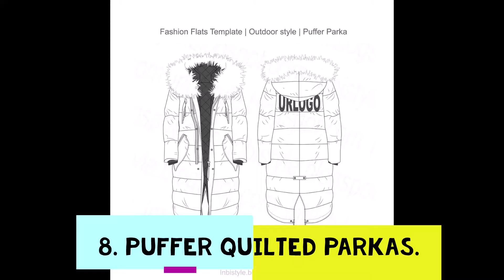22 Different Types of Jackets and Parkas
1. Fishtail Parka.
2. Cold Weather Parka.
3. Flight Jacket.
4. Shearling Bomber Jacket.
5. Cotton Bomber Jacket.
6. Nylon Bomber Jacket.
7. Leather Bomber Jacket.
8. Puffer Quilted Parkas.
9. Waterproof windbreaker.
10. Fleece Jacket.
11. Fleece Gilet.
12. Biker Jacket.
13. Varsity Jacket.
14. Harrington Style Jacket.
15. Tracksuit Jacket.
16. Plaid Flannel Shirt Jacket.
17. Long Sleeve Sweatshirt Jacket.
18. Sleeveless Sweatshirt Jacket.
19. Denim Jacket.
20. Blazer.
21. Sport Coat.
22. Suit Jacket.